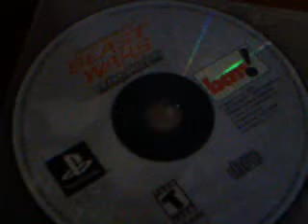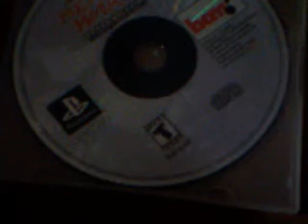Beast Wars Transmetals Playstation Review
Here is my review of Beast Wars Transformers. Transmetals for the Playstation one and it is also on the Nintendo 64